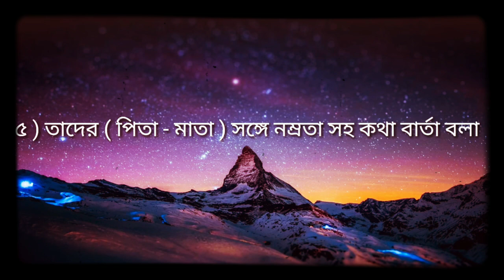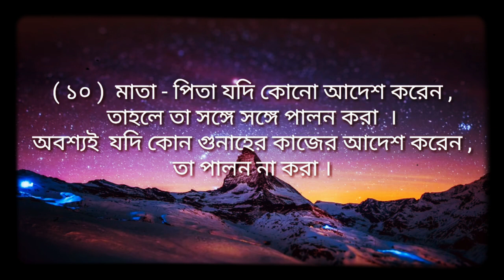সন্তানের প্রতি মাতা পিতার দশটি হক আছে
1/যদি তাদের (মাতা পিতা) কাছে খাদ্য খাবার না থাকে তাহলে খাবারের ব্যবস্থা করা
২/যদি পোশাক কাপড় না থাকে তাহলে তাদের কাপড় পোশাক দেওয়া
৩/যদি খেদমতের প্রয়োজন হয় তাহলে খেদমত করা
৪/যদি মাতা পিতা ডাকেন সঙ্গে সঙ্গে সারা দেওয়া এবং খেদমতে হাজির হাওয়া
৫/তাদের সঙ্গে নম্রতা সহ কথা বার্তা বলা কঠিন কথা কখনও না বলা
৬/তাদের নাম ধরে ডাকবে না কেননা এটা বেয়াদবি করা হয়
৭/মাতা-পিতা বউর পিছনে পিছনে চলবে ডান দিকে বাম দিকে ও সম্মুখে না চলা
৮/যা নিজের জন্য পছন্দ করবে মাতা পিতার জন্য তা পছন্দ করবে
৯/মাতা পিতার জন্য দোয়া করবে মাতা পিতার জন্য দোয়া না করার জীবনযাপন কঠিন হয়ে যায়
১০/মাতা পিতা যদি কোনো আদেশ করেন তাহলে সঙ্গে সঙ্গে পালন করা অবশ্যই যদি কোন গুনাহের কাজের আদেশ করেন তা পালন না করা